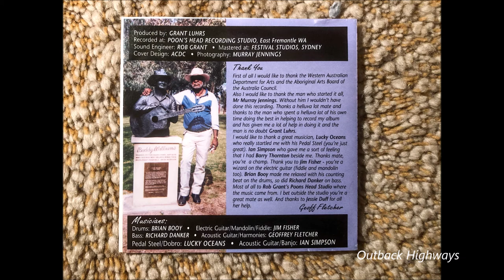Geoff Fletcher - Southern Cross. (1995)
Geoffrey Fletcher wrote and recorded the song "Southern Cross" for his 1995 released album "Limbs From A Different Tree" (GF9511CD). Most of the songs on the album were written by Geoff Fletcher. Geoff who sadly passed away in 2013, was a singer songwriter from Halls Creek in the Kimberley region in the north of Western Australia. The song "Southern Cross" is about a familiar feature many Australians would be well aware of, the famous Southern Cross Windmill, pumping water from deep below the surface in the outback regions of Australia.

Geoff was a former Ringer/Stockman working with cattle on the vast cattle properties in the Kimberley region. Geoffrey Fletcher was a full blood Australian Aboriginal born and bred in the rugged Kimberley who dearly loved his country, people and country music. He had a particular liking for the music of Buddy Williams and would often do guest performances on Buddy's shows whenever the Buddy Williams Show came through town. Buddy Williams would eventually go on to record a few of Geoff's songs on his studio albums.